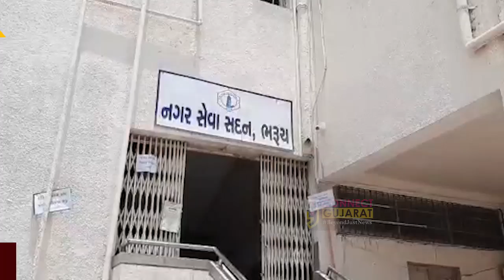રાજ્ય સરકારની પ્રોત્સાહક વળતર યોજનાનો ભરૂચવાસીઓને લાભ લેવા પાલિકાના કારોબારી અધ્યક્ષની અપીલ...